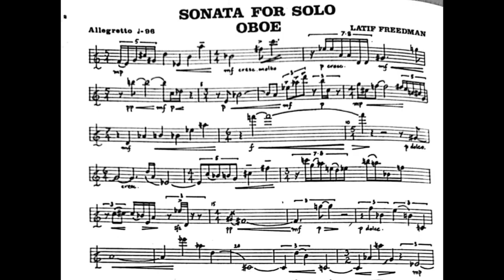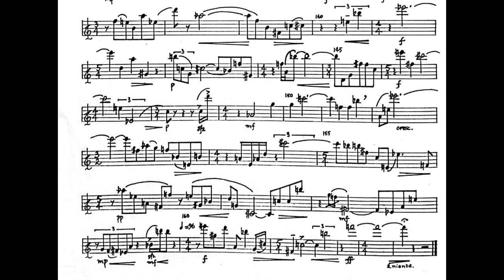Latif Freedman - Sonata for Oboe (1979) [Score-Video]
Latif Freedman - Sonata for Oboe (1979)

I. Allegretto
II. Andantino
III. Vivo

William Wielgus, oboe